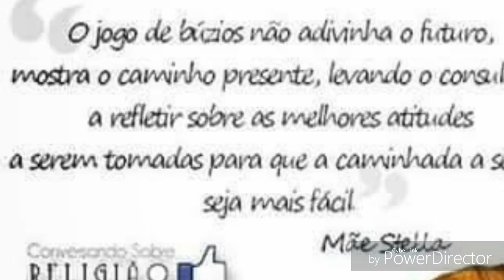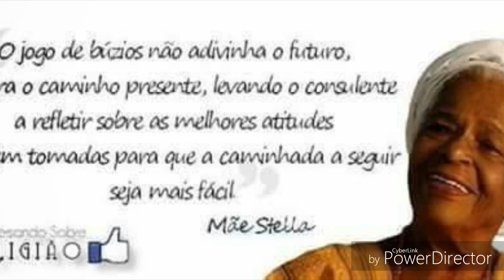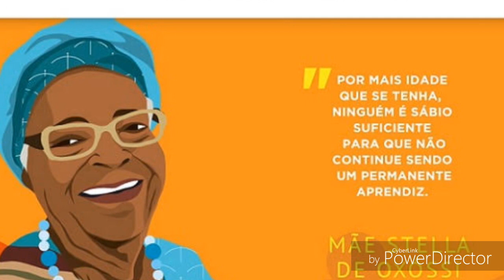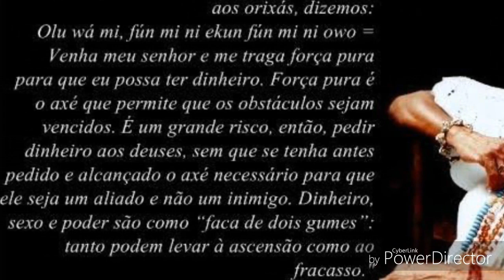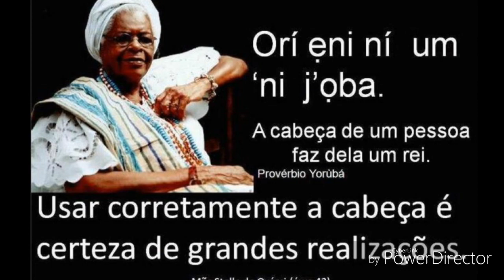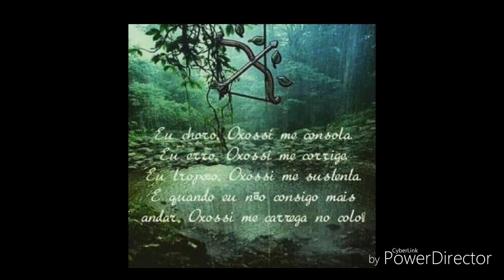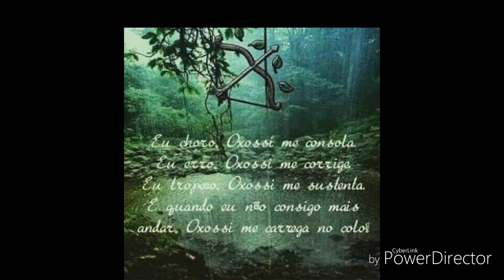Homenagem a Mãe Estela de Oxóssi